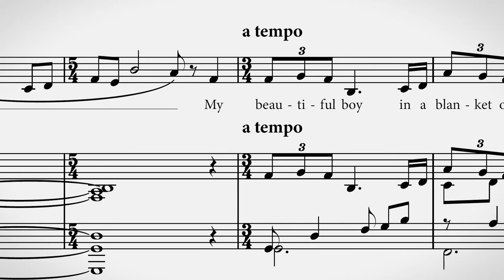The Making of The Snowy Day: An Opera For All Trailer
The world premiere of composer Joel Thompson and librettist Andrea Davis Pinkney’s new opera, based on the beloved children’s book by Ezra Jack Keats, has been delayed, but audiences can enjoy a documentary on the creation of the work, which shares the heartwarming story of Peter, a young boy exploring New York City on a snowy day—who is also the first Black American protagonist of a mainstream children’s book.